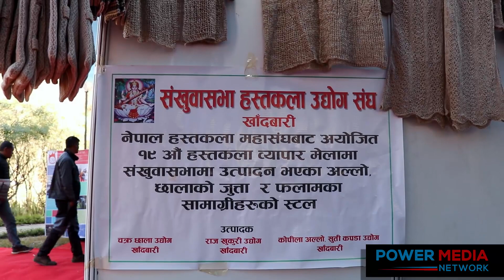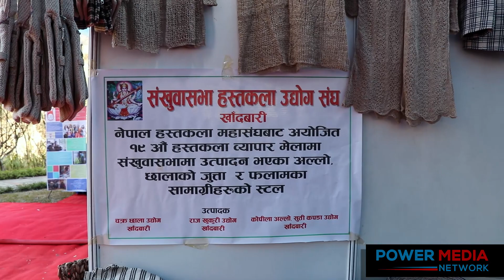खेर गएको सिस्नुबाटै आकर्षक कपडा बनाएर बेच्ने कृष्ण दाईको कथा | Nepali Brand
We especially promote entrepreneurs including positive & inspiring stories from various sectors.